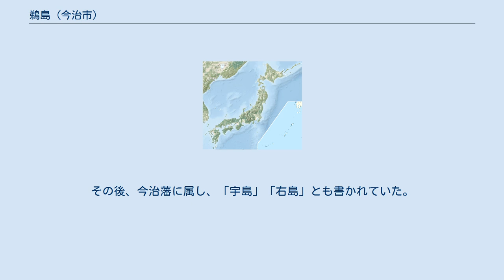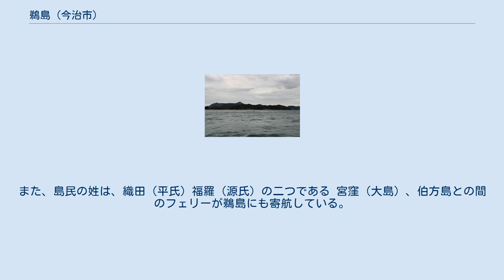鵜島 (今治市)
鵜島（うしま）は、瀬戸内海のほぼ中央、大島と伯方島との間の宮窪瀬戸にある小島。
芸予諸島の一部をなし、愛媛県今治市に属する。
 南北約1.5キロ、東西約0.8キロ、面積0.76km2の小島で、周囲は集落のある地域を除いて崖となっている。
島の中心は標高84mの小高い山となっている。
付近は潮の流れも速い。
 島名は、足利義満が一つがいの鵜を下賜し、海に放すと鵜が繁殖したことから付けられたものとされている。
 中世には能島村上水軍の船隠し場や水のみ場が設けられ、代官所、奉行所、造船所まであったとされ、遺跡も残されている。
島の南端には城郭跡もあり、鵜島の西にある能島とともに史跡に指定されている。
 水軍が去ってのち、江戸時代初期に佐島（弓削島の属島）から農民が移り住んだ。
その後、今治藩に属し、「宇島」「右島」とも書かれていた。
織田信長の末孫といわれる織田信義が獅子狩の功をもって今治藩主・藤堂高吉よりこの島を拝領し、代々島の組頭を務めていた。
島内には、第4代組頭の織田権四郎が1772年（明和9年）に建立した堂がある。
 明治から大正にかけては造船所もあった。
1960年（昭和35年）には国勢調査による人口206人との記録がある。
みかん農家がある。
また，大正から昭和時代には海運も盛んに行われていた。
現在島民は23名である（平成27年国勢調査）。
また、島民の姓は、織田（平氏）福羅（源氏）の二つである 宮窪（大島）、伯方島との間のフェリーが鵜島にも寄航している。